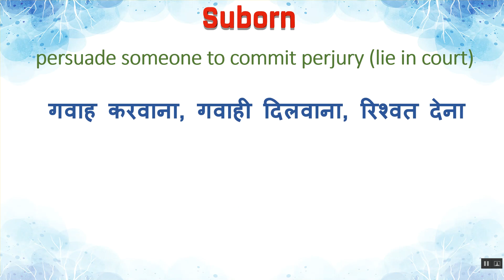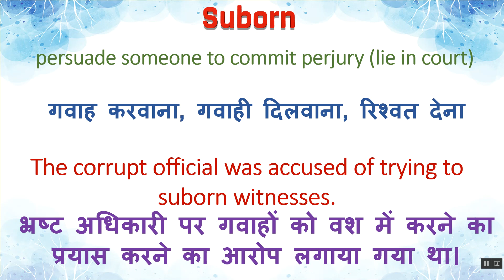Suborn Meaning in Hindi | Suborn का हिंदी में अर्थ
Suborn Ka Kya Matlab Hota Hai | Suborn Meaning in Hindi | Suborn का हिंदी में अर्थ